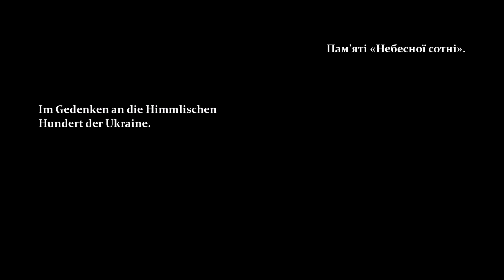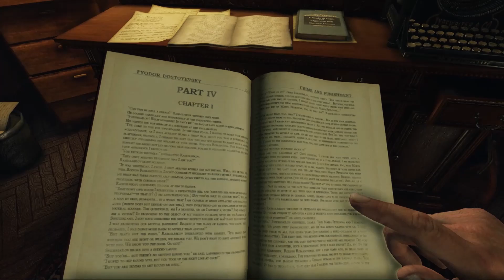Sherlock Holmes: Crimes & Punishments #1 Der Fall des Schwarzen Peter